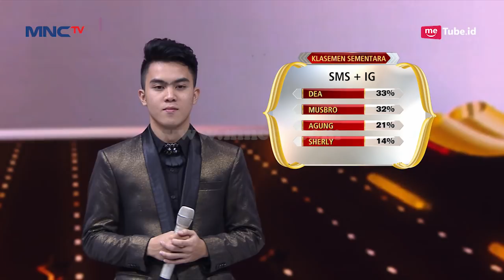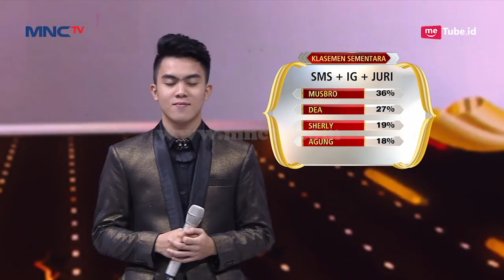Saran Pamungkas Mamah Iis Buat Agung - Kontes KDI Eps 7 (14/8)